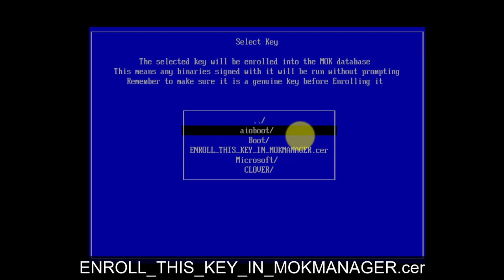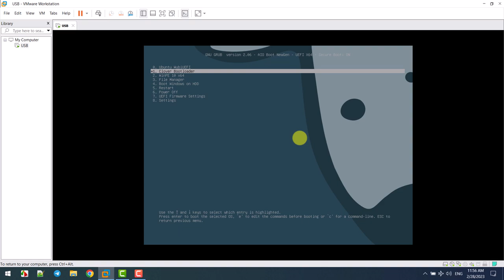How to Boot Grub2 with Secure Boot using Shim and MOK Manager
This video shows how to boot AIO Boot NewGen's Grub2 with Secure Boot enabled using Shim and Mok Manager.

Short steps: OK/Enter/Enroll key from disk/EFI/ENROLL_THIS_KEY_IN_MOKMANAGER.cer/Continue/Yes/Reboot.